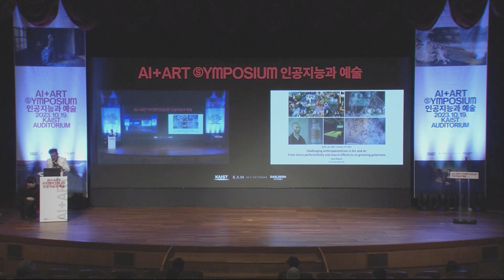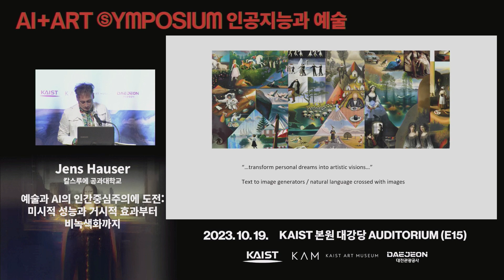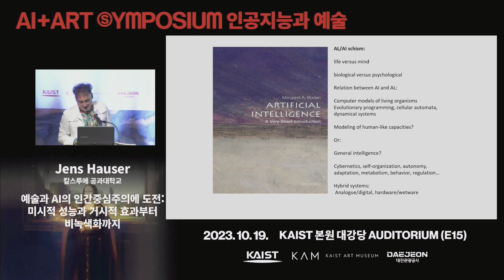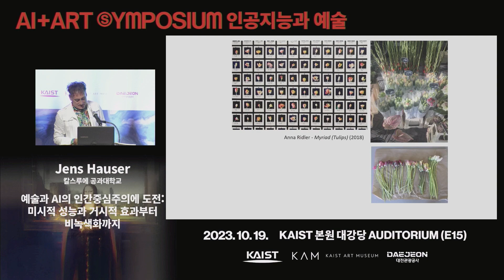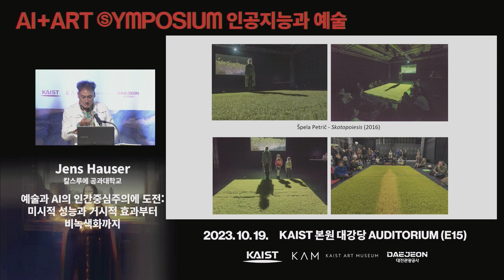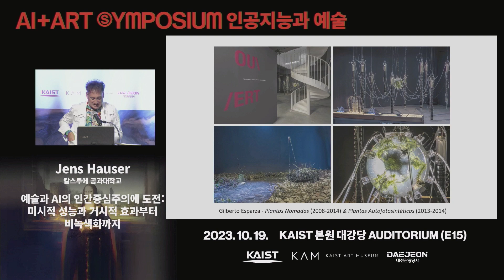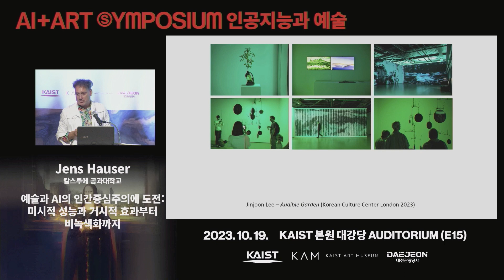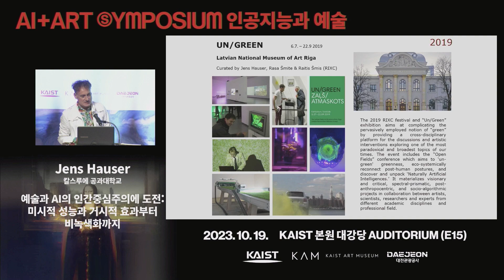"Challenging anthropocentrism in Art and AI", Jens Hauser, AI+ART Symposium 2023, KAIST Art Museum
"Challenging anthropocentrism in Art and AI: From micro performativity and macro effects to un-greening greenness", Jens Hauser, Professor. Karlsruhe Institute of Technology

While art may always be tempted by an ever-increasing availability of new media between soft, hard and wetware, their use also fosters updated nature-culture debates and likewise requires criticality and willingness to employ the tools of the contemporary techno-sciences against the grain. Key technologies of our times such as Artificial Intelligence and biotechnologies, including synthetic biology, serve imageries of unprecedented prowess and feed associated hypes, buzzwords and metaphors, meanwhile potentially reinforcing anthropocentric mindsets in times of major ecological crisis. In the field of the epistemologically self-aware media arts the ‘newness factor’ itself is, however, very old.
In contrast to affirmative and apologetic positions, many artists therefore go beyond mainstream ‘AI’ based on increased information-processing capacities or the mimicking of human cognitive abilities to produce images or text. In their works, they contrast the current tendencies of symbolic computational ‘AI’ based on increased information-processing capacities with bio-inspired ‘N/AI’, sparking discussions about the largely ambiguous concept of ‘intelligence’ and whether the notion of ‘artificiality’ is reserved to human action only, or play on the polysemic variety of what ‘green AI’ may mean.
Hence this fraction of artists addresses innate technical capacities that non-human agents play out within a larger bio-semiotic web. Such ‘microperformativity’ denotes a current trend both in performative art practices and theories of performativity to destabilize human scales – both spatial and temporal – as the dominant plane of reference and to emphasize biological and technological micro-agencies that, beyond the mesoscopic human body, relate the invisibility of the microscopic to the incomprehensibility of the macroscopic. Such inclusion of ‘biofacts’ and their ‘aliveness’ enlarges the scope of the evolving field of the ‘live arts’.
While our contemporary technophile societies are metaphorically greenwashing greenhouse effects away, here, the pervasive ‘greenness trope’ needs to be addressed in its inherent ambiguity between alleged naturalness and artificiality: ‘Green’ urgently needs to be disentangled from terms – putatively non-technological – such as ‘life’ and ‘nature’; it may even be addressed as the most anthropocentric of all colors: To humans, a plant only appears green because its chlorophyll absorbs the high-energy red and blue light photons for photosynthesis, but reflects the middle spectrum, as its ‘waste’: This spectrum is useless for plant’s photosynthesis, but it corresponds precisely to the largest spectrum visible to humankind, as a result of biological evolution – green literally is our medium.
There has been little reflection upon greenness’ migration across different knowledge cultures: On the one hand, engineers brand ‘green chemistry’ or ‘green biotechnology’ as ecologically benign, while, on the other, climate researchers point to the ‘greening of the earth’ itself as the alarming effect of anthropogenic CO2emissions. Despite its, at first sight, positive connotations of aliveness and naturalness, the term ‘green’ incrementally serves the uncritical, fetishistic desire to hyper-compensate for a systemic necropolitics that has variously taken the form of the increasing technical manipulation of living systems, ecologies, the biosphere.

"예술과 AI의 인간중심주의에 도전: 미시적 성능과 거시적 효과부터 비녹색화까지", 옌스 하우저, 칼스루에 공과대학교 교수

예술은 항상 새로운 매체에 적응해왔으며, 이는 자연과 문화에 대한 논쟁을 일으키고, 현대 기술을 비판적으로 활용할 의지를 요구한다. 인공지능과 생명공학은 강력한 새로운 현상과 용어를 제공하면서 인간 중심적 사고를 강화할 수 있지만, 일부 예술가들은 이를 넘어서 생명을 기술적으로 조작하는 미디어 예술을 탐구한다. 이들은 '마이크로퍼포머티비'라는 개념을 통해 물질의 미시적 특성을 강조하고 인간 신체를 넘어선 이해를 추구한다. 동시에, '녹색'과 관련된 기술적 조작의 증가는 생명, 생태, 생물권에 대한 우리의 이해를 재정의하며, 때로는 인간의 이익을 위해 과도하게 사용되는 경향이 있다. (요약본).